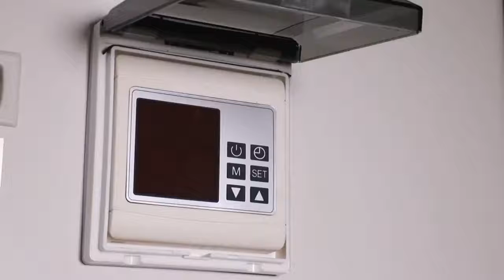Multifunction heat pump for heating cooling and hot water supply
Multi function heat pump for heating cooling and hot water supply
1. Multi function heat pump. Wide use for heating, cooling and hot water supply.
2. Max hot water up to 60℃.
3. Air to water pump for house heating or commercial hot water use.
4. The tube-in-shell heat exchanger as condenser is with good anti-corrosion feature.
5. When the electricity break down, it can automatic restart to the before state.
6. Use world famous 3-way-valve for cooling. Reliable and stable.